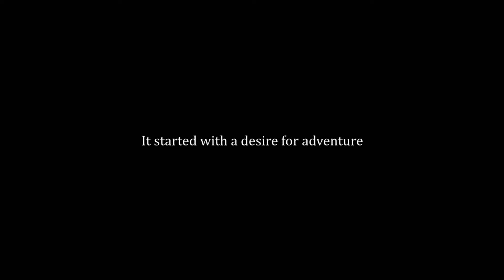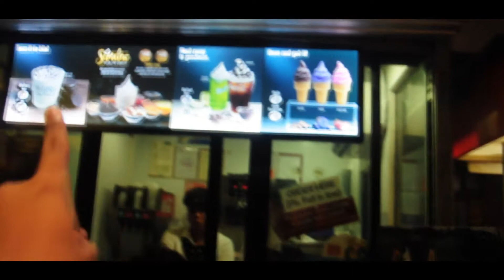2017 Summer Ender // Vlog 1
On June 07, 2017, my friends and I went to Maribago Blue Waters to enjoy the last remaining days of our summer. I thought it would be perfect to vlog that moment!

Special shoutout to Angel's mom for letting us into the resort.